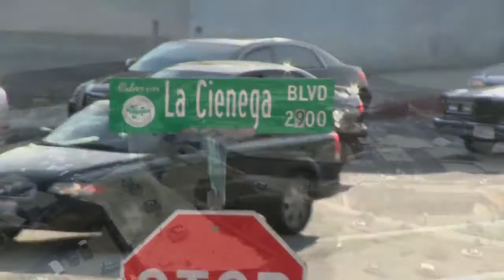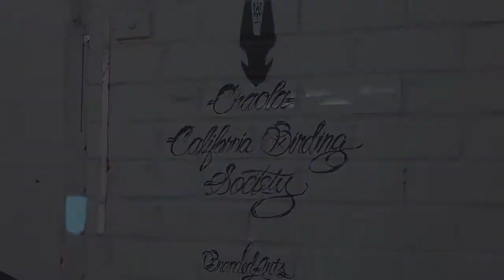Greg Craola Simkins and The California Birding Society present ART! *R for bad words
Watch this Craola wall take shape!

0:00 - 1:48
Ride The Wild - Descendents
2:43 - 5:06